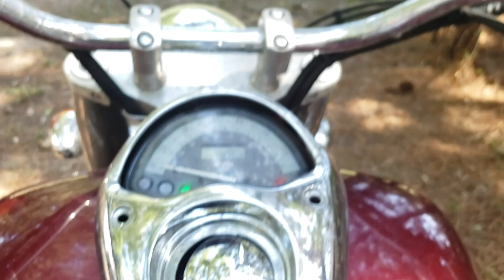Effort paid off